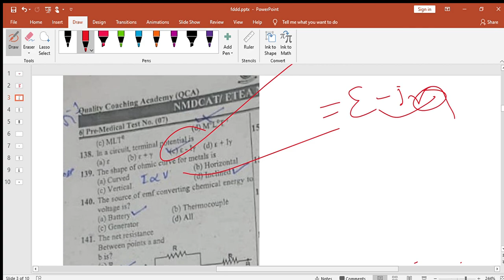qca test 7 physics mcqs discussion.